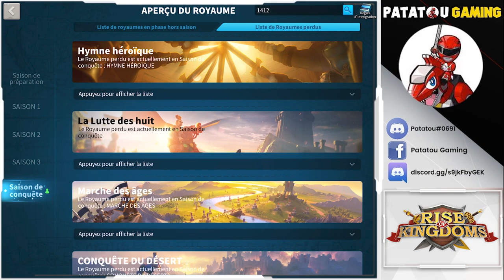DRAMA MADE IN CHINA! MAIS PAS QUE ;) ! RISE OF KINGDOMS